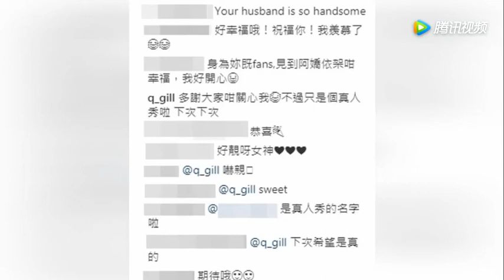阿娇晒照放闪被误认已怀孕 澄清连说两个“下次”